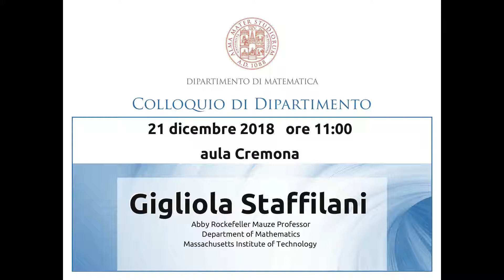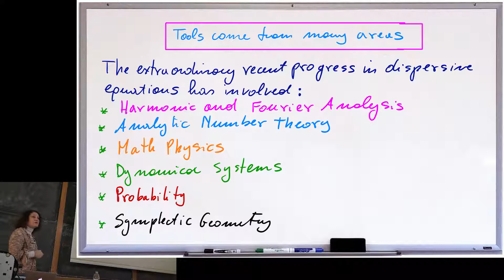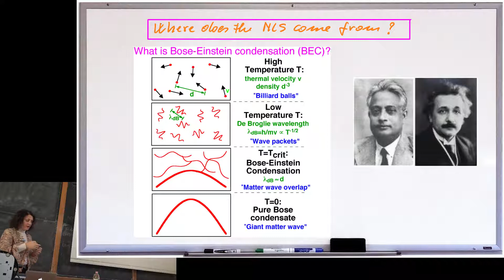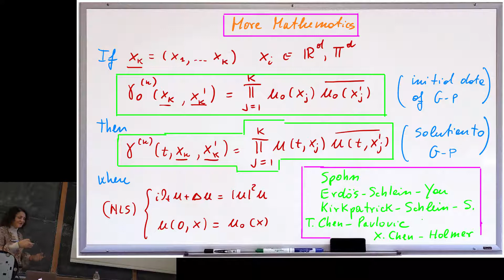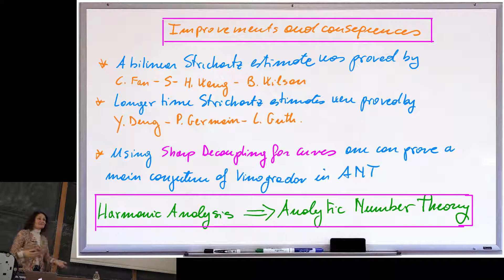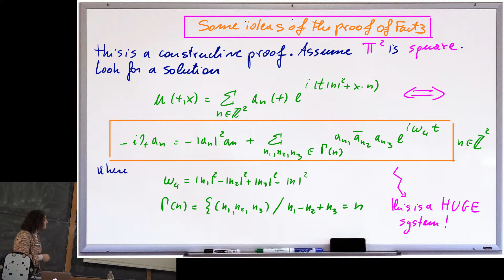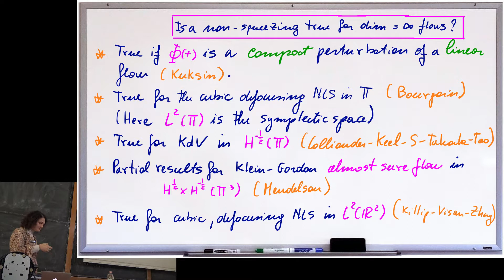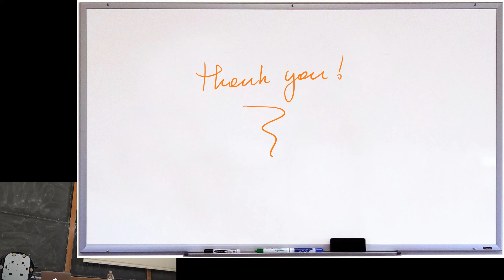The many faces of dispersive equations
speaker: Gigliola Staffiliani (MIT)

21 dicembre 2018

Colloquio di Dipartimento organizzato da Giovanna Citti e Alberto
Parmeggiani